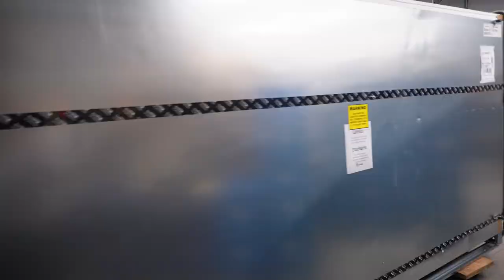Dock Plate was stuck, There was NO WAY to unload us 🚛💨 | the Boxtruck Couple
CLIP BOARD
Wireless Microphones

GET UPSIDE
This free app gets you cash back on gas!

Need Great ELD Service: Contact Below

AMAZON LINKS FOR BOXTRUCK EQUIPMENT

~CLIP BOARD
~Wireless Microphones
~Customized Safety Vest
~Truck GPS
~7" Backup Camera System
~ ELD Log Books
~Pallet Jack
~Safety Vest
~Pallet Chock
~Heavy Duty Tie Down Straps
~Bungee Cord Kit
~Moving Blankets
~Cargo Load Bar
~DOT Warning Triangles
~DOT Fire Extinguisher
~DOT Kit With Fire Extinguisher

ORDER DOOR MAGNETS
 Optional if you have a rental truck less than 30 days at a time

STEPS TO GETTING INTO THE BOXTRUCK BUSINESS
1️⃣Get Your LLC
2️⃣Request an EIN (Tax ID)
3️⃣Setup a bank account and sign up for QuickBooks
4️⃣Apply for your Motor Carrier Authority
 5️⃣Get your BOC-3 and UCR
7️⃣Setup freight factoring and fuel cards.
9️⃣Sign up for a load board
1️⃣0️⃣Shop Box Truck Rental Rates in your area, let them know you are a motor carrier for Amazon, some provide better rates for this